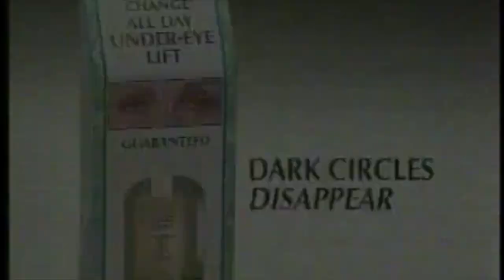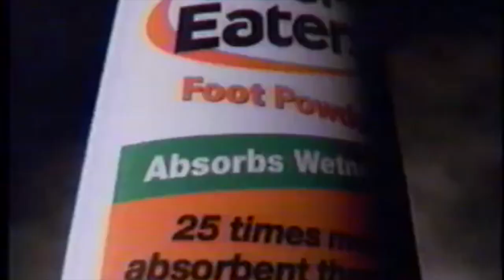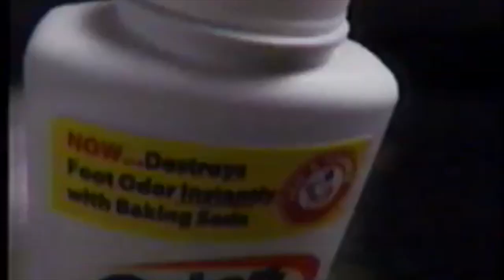UPN commercials - November 4, 2002 (part 4) INTERSHOW!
Aired between reruns of "The Hughleys" and "The Jamie Foxx Show". ACA.
-Pampers
-Walt Disney World (407) W-DISNEY
-Closed captioning provided by.
-Sudden Change
-The Hughleys credits (as the 20th Century Fox logo gets cut off)
-Odor Eaters Powder
Notes: Sorry for the crappy VHS quality. This is the Lawyers Group's best commercial because it's the only one with a black spokesperson. if y'all ever noticed! The funny thing about the Pampers commercial now is the baby in the commercial is about to be 18 or maybe already turned 18. Not sure how old the baby actually was, and I'm not sure if it's a girl or boy, but I remember that the baby is definitely black if you saw the mother's hand. Man, would I love to go back to Disney World! Anyone has any tickets for Disney World? I need to go now. LOL, but seriously is that the late John Fiedler (the voice of Piglet at the time) as the voiceover? Funny how Disney now owns "The Hughleys" and it's airing during a rerun of that show, like it predicted the Fox-Disney merger. Ever since I exposed the Sunsetter commercial, I haven't seen it at all since then. Is that the only Sudden Change commercial there ever is? It aired for a decade. However, I miss that commercial, though! I miss the Odor Eaters commercial, too. However, whatever happened to the Bargain Network? I'm sure Parker Tours is still around today!
63 Royal Drive, Apartment 220